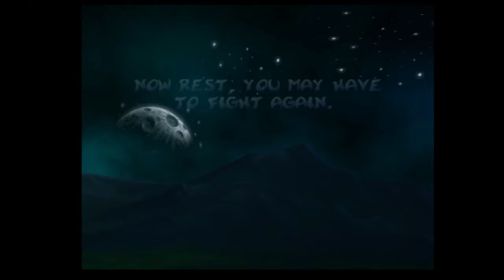Rayman 2: Superbowl Sunday (#16)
the end, it was a good run